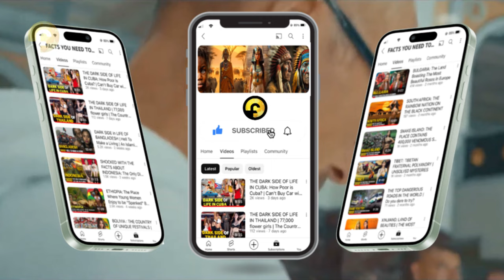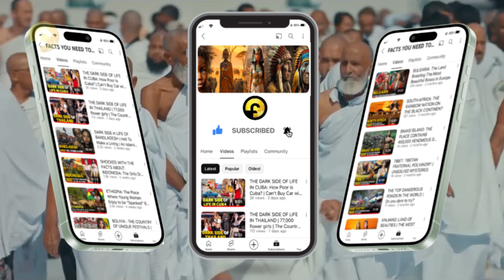WHAT'S INSIDE SAUDI ARABIA ?| Why Do Many Muslims Make Pilgrimages to Mecca?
***Content By FACTS YOU NEED TO KNOW Channel ❌Do Not Reup❌